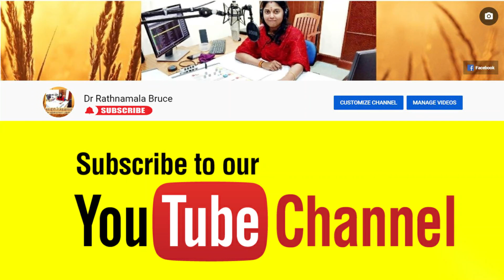பொன்னியின் செல்வன் - Episode 155 - முனைவர் ரத்னமாலா புரூஸ் - Ponniyin Selvan - Dr Rathnamala Bruce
பொன்னியின் செல்வன் - Part 3: கொலை வாள் - Episode 155: வானதிக்கு அபாயம் - முனைவர் ரத்னமாலா புரூஸ் - Kalkiyin Ponniyin Selvan - Dr Rathnamala Bruce - Tamilosai Tamil Audio Books
Just click and Enjoy Tamilosai FM